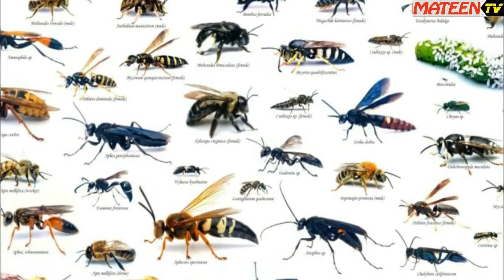Interesting information about Bee || Urdu / Hindi